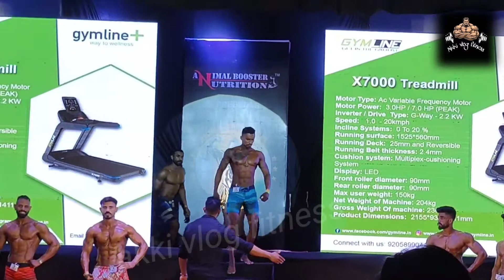Rohit khatri & tarun Gill full video naresh Surya classic